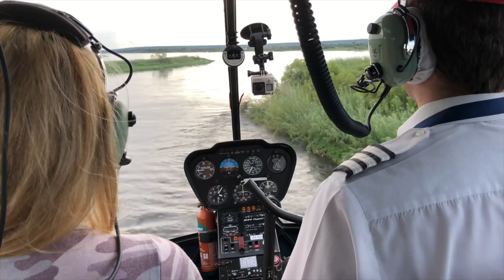Epic Freaking Ride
This video is about Dimitri Maramenides's wife taking him for a ride of his life.